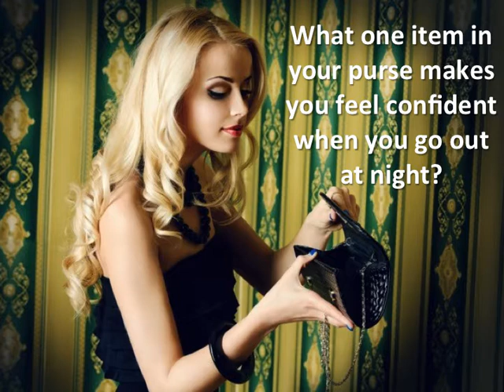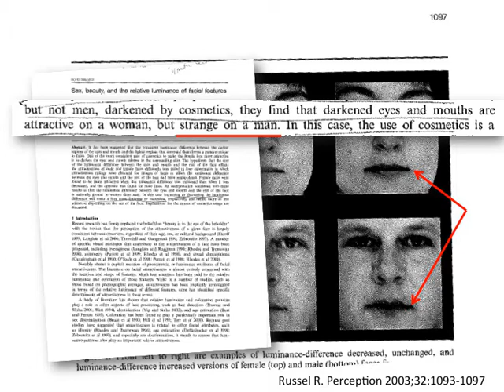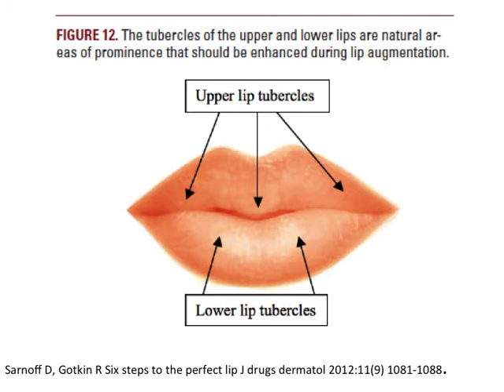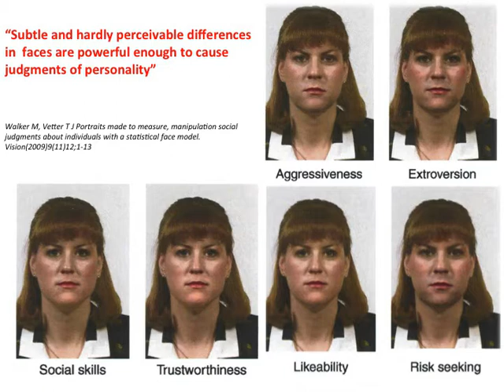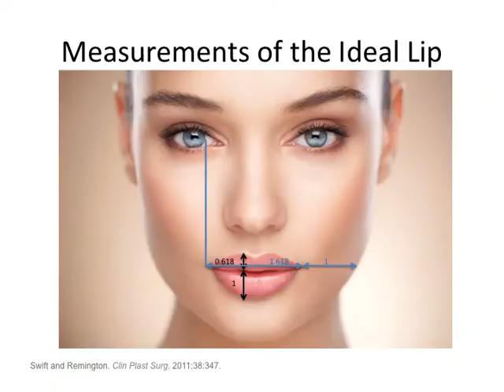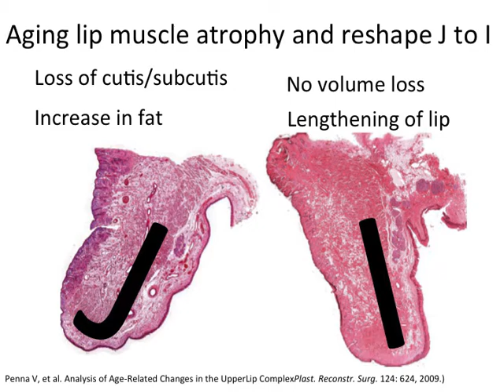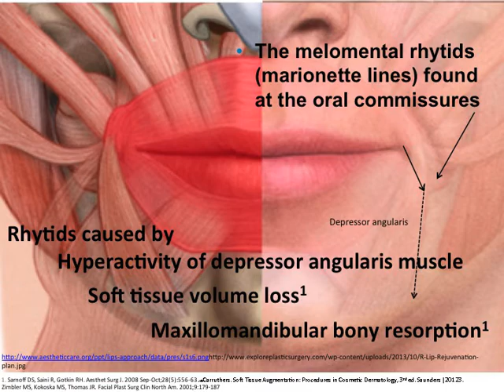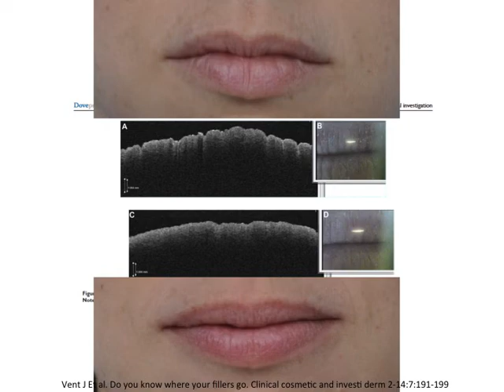SD Lecture Lips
Wondering about the history, science, or beauty of lips? Dr. Dayan explains why lips are so important in attractiveness along with a new FDA approved filler for your lips